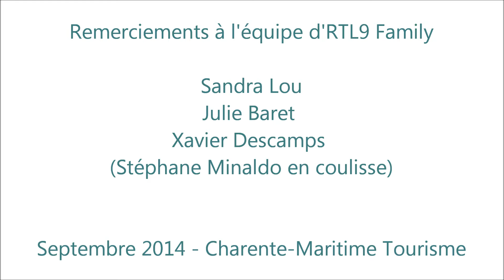Sandra Lou et l'équipe RTL9 FAMILY interviewée par Charente Martitime Tourisme